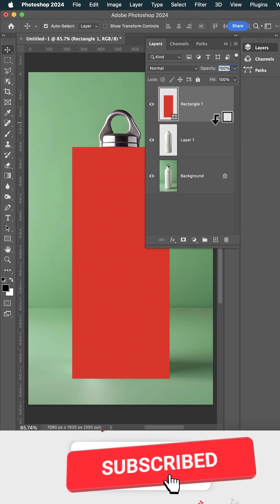Mockup tutorial Photoshop 2025